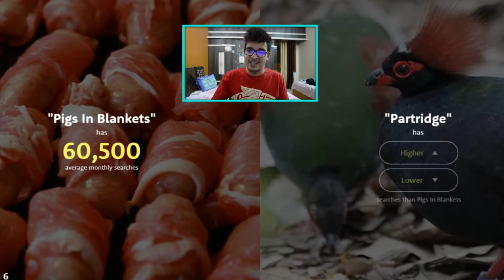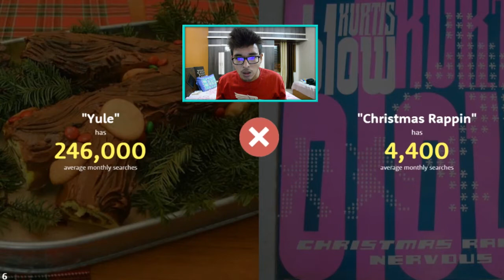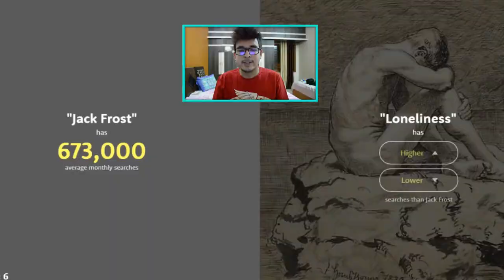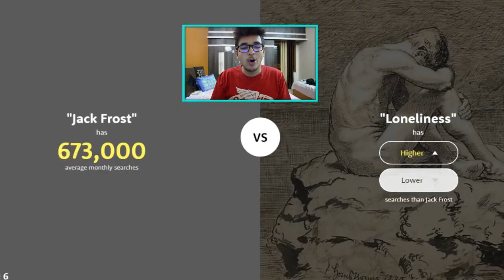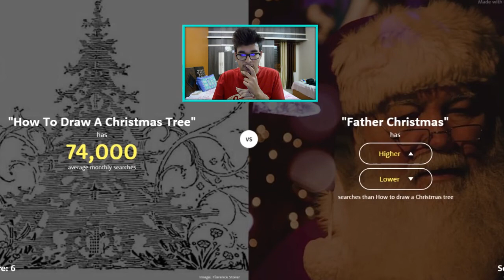The Higher Lower Game Christmas Special (Funny) : WATCH TILL THE END 😉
Today we are playing The Highe Lower Game (FUNNY)
WATCH TILL THE END for something special. :D